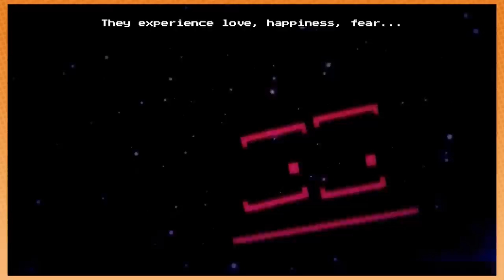this game asks questions that are above our pay grade | Will You Snail?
Humans rule, killers of humanity drool.